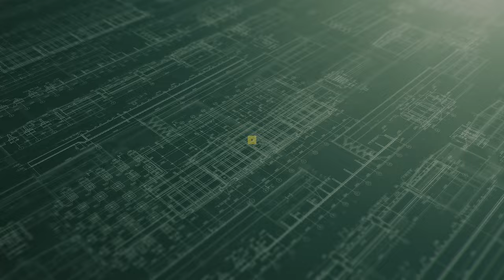Recouvrement de béton - Étapes à suivre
Nous expliquons les étapes à suivre pour le recouvrement de béton. Ce vidéo fait partie de la présentation aux entrepreneurs de Techo-Bloc en 2017.